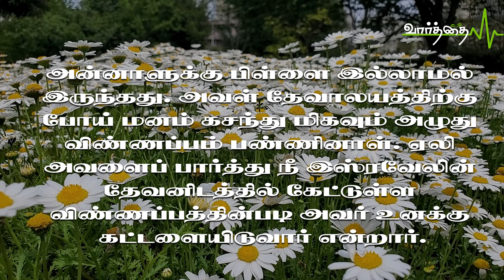இந்த நாளுக்குரிய “வாழ்வளிக்கும் வார்த்தை” | 03/05/2023 | புதன்கிழமை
அப்பொழுது அவள்: உம்முடைய அடியாளுக்கு உம்முடைய கண்களிலே தயைகிடைக்கக்கடவது என்றாள்; பின்பு அந்த ஸ்திரீ புறப்பட்டுப்போய், போஜனஞ்செய்தாள்; அப்புறம் அவள் துக்கமுகமாயிருக்கவில்லை. 1 சாமுவேல் 1:18

அன்னாளுக்கு பிள்ளை இல்லாமல் இருந்தது. அவள் தேவாலயத்திற்கு போய் மனம் கசந்து மிகவும் அழுது விண்ணப்பம் பண்ணினாள். ஏலி அவளைப் பார்த்து நீ இஸ்ரவேலின் தேவனிடத்தில் கேட்டுள்ள விண்ணப்பத்தின்படி அவர் உனக்கு கட்டளையிடுவார் என்றார். இந்த வார்த்தைகளை அன்னாள் கேட்ட பிறகு அவள் துக்கமுகமாய் இருக்கவில்லை. அவளுக்கு குழந்தை பிறக்க சில காலம் சென்றது. ஆனாலும் உன் விண்ணப்பத்தின் படி அவர் உனக்கு கட்டளையிடுவாராக என்ற வார்த்தை சொல்லப்பட்டதிலிருந்து அவள் பிறகு துக்கமுகமாய் இருக்கவில்லை. உங்கள் விண்ணப்பம் கேட்கப்பட்டுவிட்டது என்ற நிச்சயம் உங்களுக்கு இருக்கும் என்றால் இனிமேல் துக்கமுகமாய் இருக்காதீர்கள். அன்னாளின் கண்ணீர் அல்ல அவள் துக்கமுகமாய் இல்லாமல் இருந்ததே அவள் விசுவாசத்தை வெளிப்படுத்தி பதிலை அவளுக்கு பெற்றுத் தந்தது.

அறிக்கை: என்னுடைய தூக்கம் சந்தோஷமாக மாறும். நான் துன்பத்தைக் கண்ட நாட்களுக்கு சரியாக என்னை ஆண்டவர் மகிழ்ச்சியாக்குவார். ஆமென்

தொடர்புக்கு: போதகர் P.V. ஆரோன். ரேமா அசெம்பிளி. செங்கல்பட்டு.